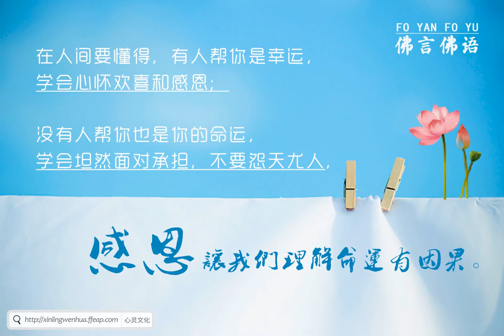卢台长开示精选-当你能够不争天下事的时候，你就拥有了阿罗汉的果和菩萨的境界